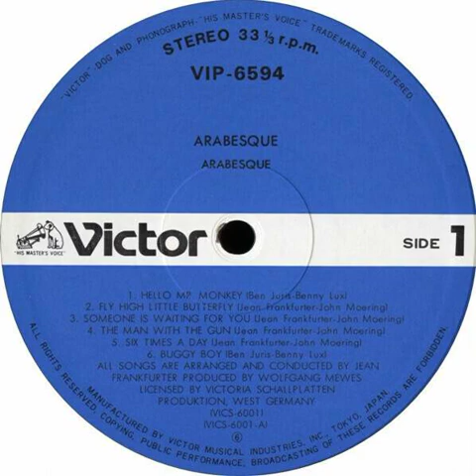Arabesque - Buggy Boy Backwards